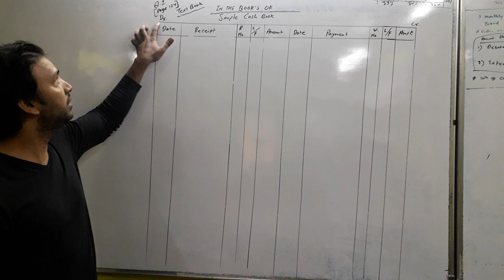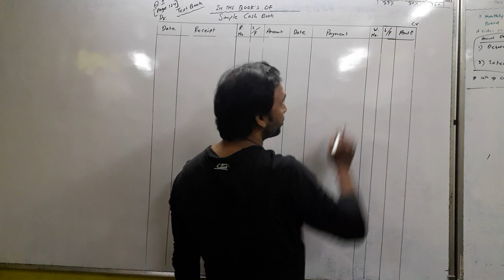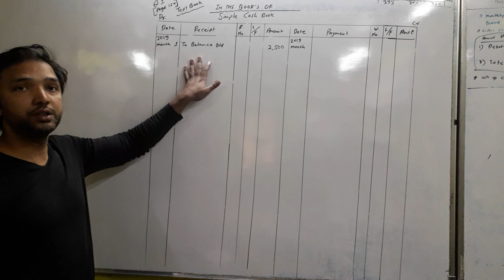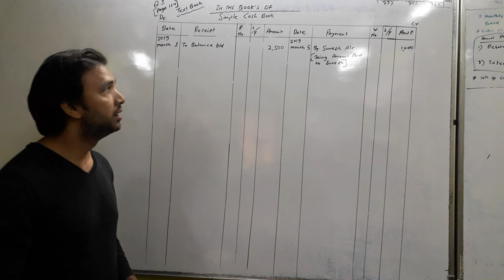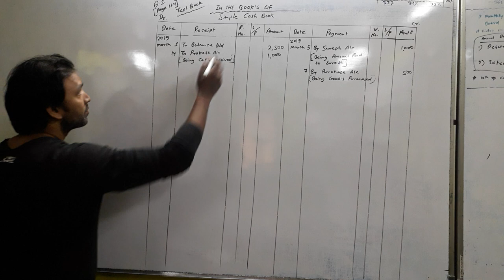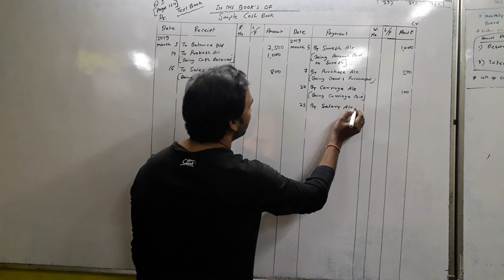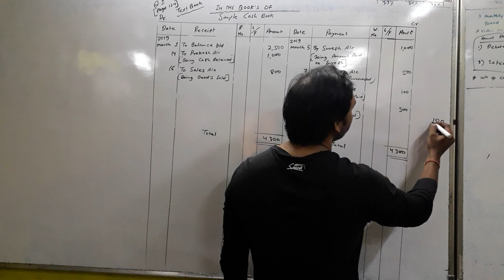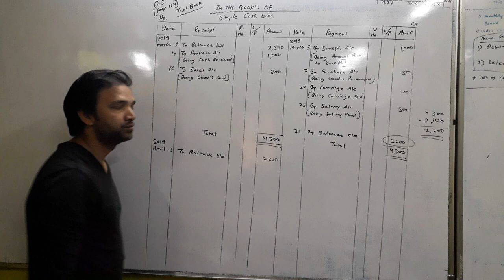Subsidiary book/Simple cash book/Commerce-Fyjc/Q.1/page-124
score 100%
Fyjc textbook question
free fyjc lecture
fyjc commerce lecture
Fyjc account lecture class XI
Fyjc subsidiary book
what is subsidiary book
subsidiary book class 11
Tripple column cash book
subsidiary book-cash book
Cash book with bank/discount column
Subsidiary book-credit book
Sales book
sales return book
Purchase book class XI
credit book class 11
journal proper class 11